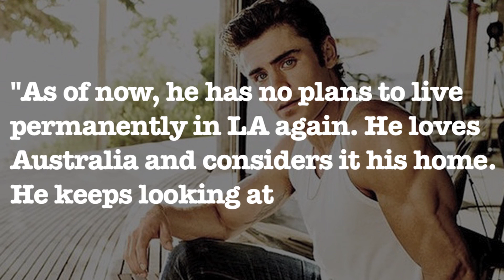Zac Efron Loves Australia And Considers It His Home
Zac Efron feels Australia is his home, and sources say he has no plans to return to Los Angeles after putting his home up for sale last month. ___________________________________________________________________________________________________